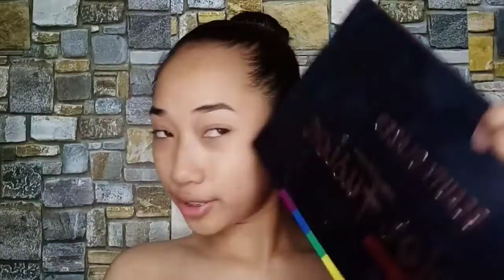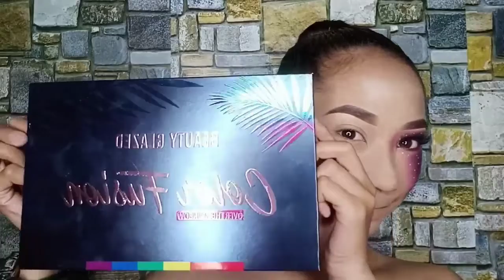CREATIVE MAKEUP TUTORIAL || ALEXMAY VLOGS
Sorry ngayon lang nakapag update super busy sa school. Hope nandiyan pa rin ang mga loyal kong viewers. Love y'all 💖